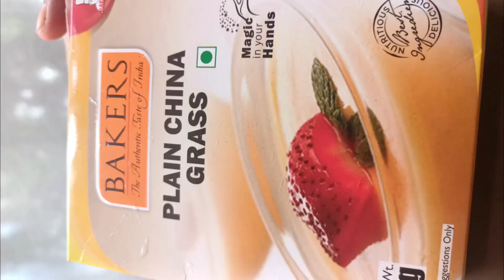Tendar coconut jelly juce😋😋 | special tender coconut juce | recipe how to make |malayalathil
Tendar coconut jelly juce special tendar coconut juce how to make recipe
ഇളനീർ ജെല്ലി സ്പെഷ്യൽ ജ്യൂസ് എങ്ങനെ ഉണ്ടാക്കാം
എന്ന് നോക്കാം ആവിഷ്യത്തിന് ഇളനീർ എടുക്കുക അതിൽനിന്ന് പകുതി വെള്ളം മാറ്റിയശേഷം പ്ലെയിൻ ചൈന ഗ്രാസ് ഒരുഗ്ലാസ് വെള്ളത്തിൽ മിക്സ് ചെയ്തു പഞ്ചസാര ചേർത്ത് ഇളനീർ വെള്ളം ചേർത്ത് തിളപ്പിച്ചെടുക്കുക എന്നിട്ട് പരന്ന പ്ലെയ്റ്റിൽ ഒഴിച്ചു തണുപ്പിച്ചെടുക്കുക
ശേഷം ബാക്കി ഉള്ള ഇളനീർ കാമ്പും വെള്ളവും ചേർത്ത് പാൽ മിൽക്ക് മേഡ് പഞ്ചസാര ആവിശ്യം അനുസരിച്ചു ചേർത്ത് ജ്യൂസ് ആകുക എന്നിട്ട് തണുപ്പിച്ച ചൈന ഗ്രാസ് അതിൽ ചേർത്ത് തണുപ്പിച്ചു കഴിക്കുക

Hi. Welcome to family budget vlog entertainment trip food children's program school program ulsavam all video uploaded my channel
ഹലോ എല്ലാവർക്കും ഫാമിലി ബഡ്ജറ്റ് വ്ലോഗിലേക്ക് സ്വാഗതം എന്റെ പ്രിയപ്പെട്ട കൂട്ടുകാരെ നിങ്ങൾക് വേണ്ടി പറ്റുന്ന പോലെ നല്ല വീഡിയോ ഞാൻ അപ്‌ലോഡ് ചെയ്യാൻ ശ്രമിക്കുന്നുണ്ട് നിങ്ങൾ ഈ ചാനലിൽ മുഴുവൻ വീഡിയോ കണ്ടു എന്നെ പ്രോത്സാഹിപ്പിക്കുകയും നിങ്ങളുടെ വിലപ്പെട്ട കുറച്ചു സമയം എനിക്ക് വേണ്ടി മാറ്റി വെക്കുകയും ചെയ്യുമല്ലോ നിങ്ങളുടെ എല്ലാ സപ്പോർട്ടും ഉണ്ടാവണം നിങ്ങളുടെ നിർദ്ദേശളും മറ്റു വിവരവും അറിയിക്കാൻ എന്ന ഈ മെയിലിൽ.9946968131വാട്സപ്പിൽ ബന്ധപെടുക കുറച്ച് വീഡിയോ ലിങ്ക് താഴെ കൊടുക്കുന്നുണ്ട്
Jackfruit chips making video :

കുറച്ചു വീഡിയോ ലിങ്ക് മുകളിൽ കൊടുത്തിട്ടുണ്ട് നിങ്ങൾക് ഇഷപ്പെടുന്ന കുറേ വീഡിയോ ചാനലിൽ ഉണ്ട് കാണാൻ മറക്കരുത്
നിങ്ങൾക് ആവിശ്യം ഉള്ളത് പോലെ അറിയാൻ ആഗ്രയിക്കുന്ന വീഡിയോ അറിയിക്കുക ഞാൻ അപ്‌ലോഡ് ചെയ്യുന്നതായിരിക്കും